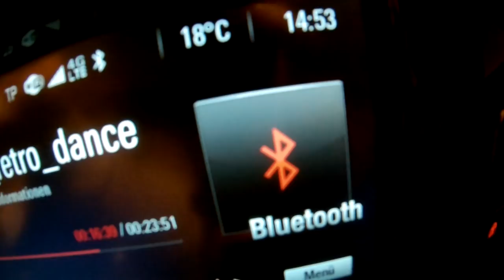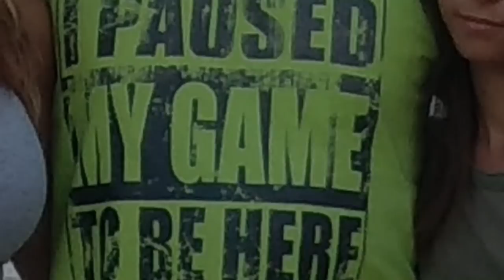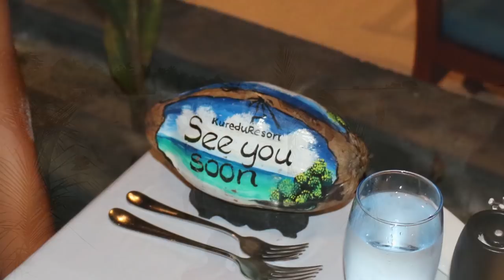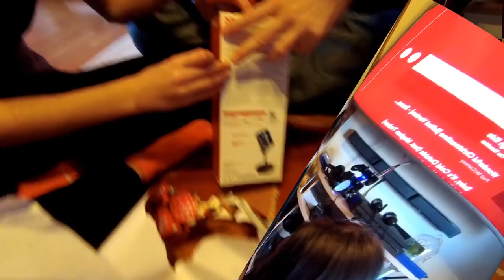Komoróczy 2018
1 Year,  1 Movie